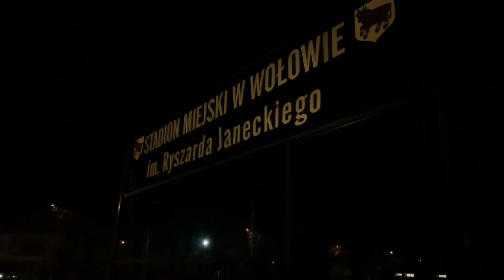Dlaczego bieganie? Dlaczego Wołów Biega? Odpowiadają członkowie wołowskiego stowarzyszenia biegaczy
Biegają rekreacyjnie i w zawodach. W tegorocznym półmaratonie "Biegu w Naturze", w klasyfikacji grupowej zdobyli pierwsze miejsce. Można ich spotkać we wtorki o godz. 19 na bieżni wołowskiego stadionu. Odwiedziliśmy biegaczy z Wołów Biega na treningu i zapytaliśmy ich dlaczego biegają. Rozszerzona rozmowa z członkami tego stowarzyszenia ukaże się w kilku częściach na łamach Kuriera Gmin. Pierwsza część już 18 listopada 2021 roku.